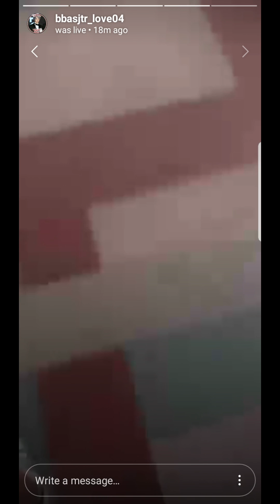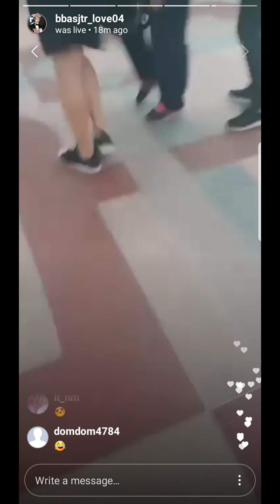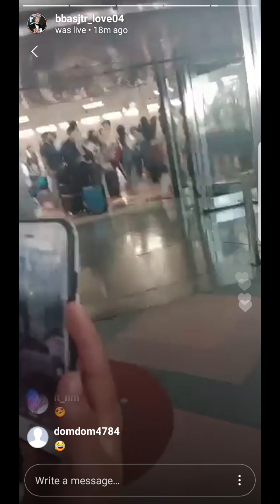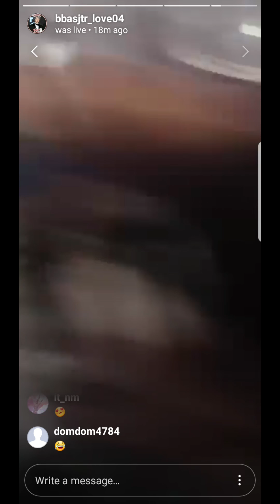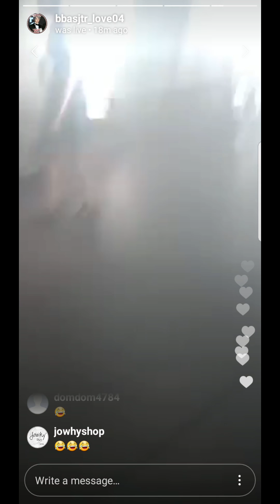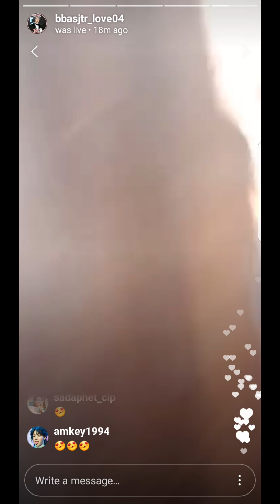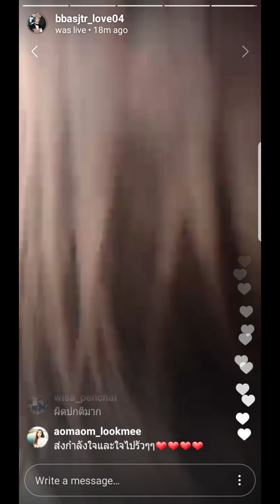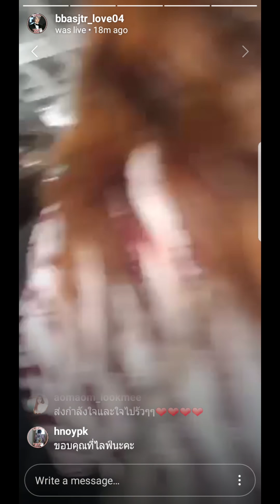Bas Kimmon Tee แฟนๆ มารับกลับ [ Cr Live Bbasjrt _LoveO4]